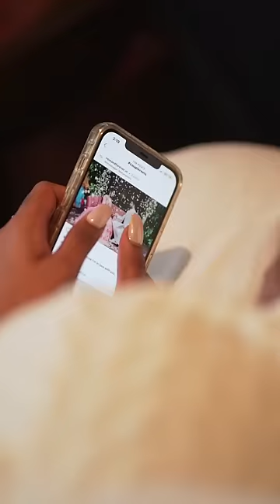Healing from a Breakup💔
For my broken souls,

On somedays a pink lipstick might feel “too happy” for you and it’s okay! Instagram transitions make you feel like healing happens in a snap, drab to fab? I’m here to remind you that it’s a journey. ❤️‍🩹

This week must be extremely tough for you😞
Social media is an overwhelming space and being able to see all the happy relationships on your feed while your heart is hurting is a miserable feeling!
I’ve been there and it’s not an easy road to recovery from a heartbreak, but I’m here to remind you with assurance that there is light at the end of this long dark tunnel. It’s filled with self doubt, anxiety, feelings that’ll not allow you to wake up from bed, memories that’ll drown you - But with every baby step of selfcare you do for your mind, body and soul, YOU’LL HEAL✨
PyaarWSar Day 7💕🌸
Shot and edited by @amit_dey_photography 💕
Styled by @poojaabhanot 💕
Conceptualised by yours truly.